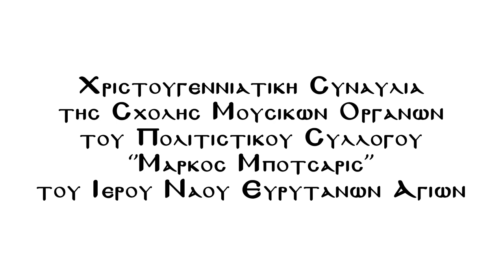Χριστουγεννιάτικη Συναυλία του Πολιτιστικού Συλλόγου Μάρκος Μπότσαρης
Χριστουγεννιάτικη Συναυλία της Σχολής Μουσικών Οργάνων του Πολιτιστικού Συλλόγου ‘’Μάρκος Μπότσαρης’’ του Ιερού Ναού Ευρυτάνων Αγίων

Καρπενήσι 21/12/2018